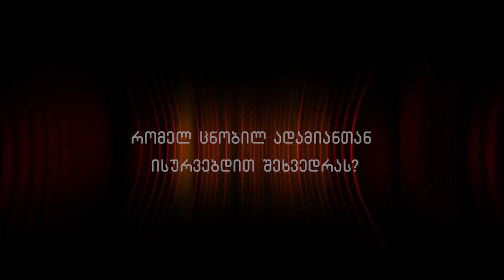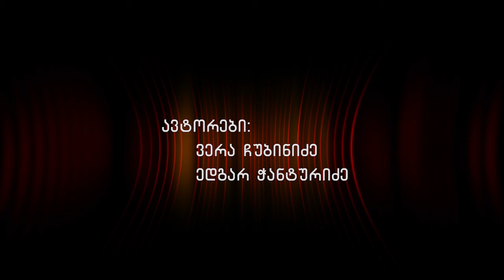ბლიცtime - ეკონომისტი მალხაზ ქოჩიაშვილი